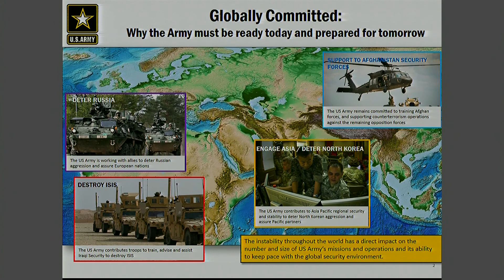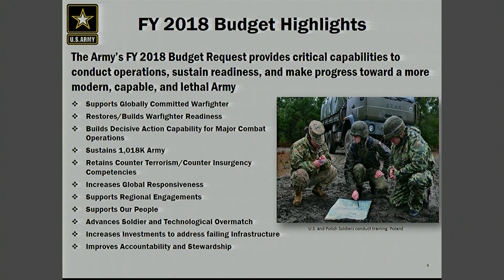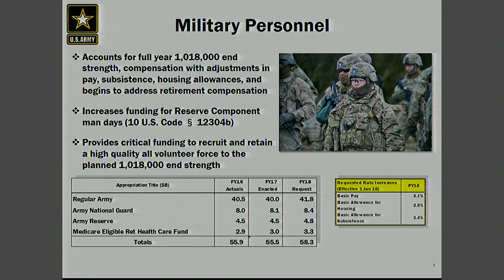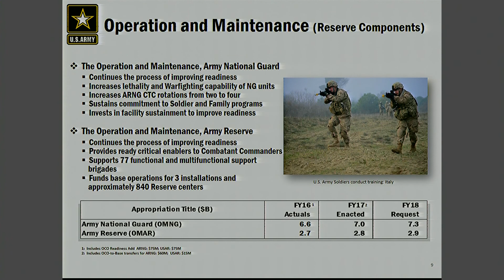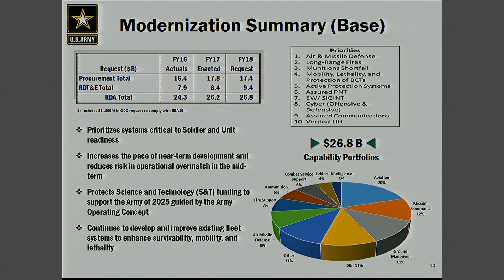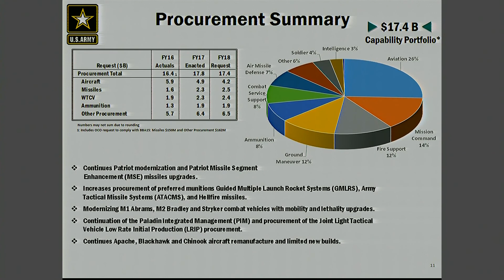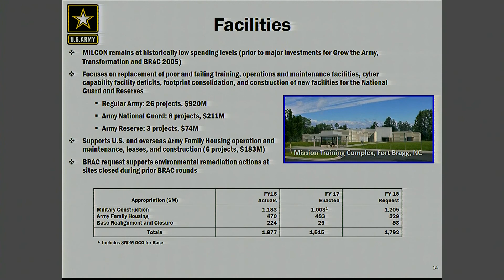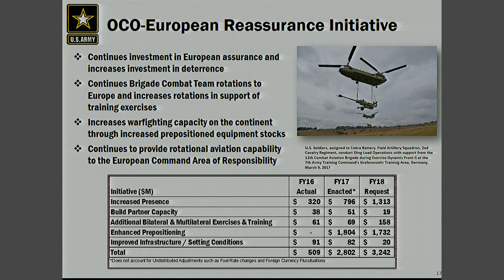Army Budget Director Briefs Media on FY2018 Budget Proposal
Army Budget Director Maj. Gen. Thomas Horlander briefs Pentagon reporters on the president's fiscal year 2018 defense budget proposal, May 23, 2017.